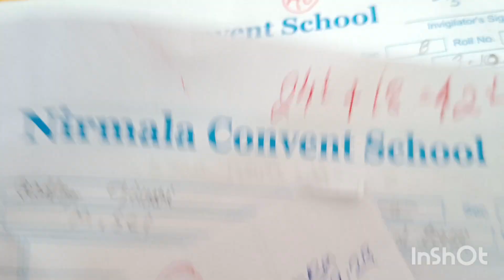Almirah dekhne gay kiske room ke liye 😳 PTM me mujhe jane ko bole🤔 answersheet me marks🗞️ aisa aya😱